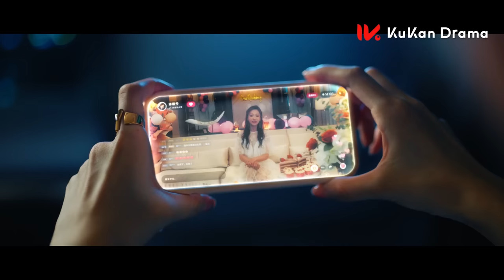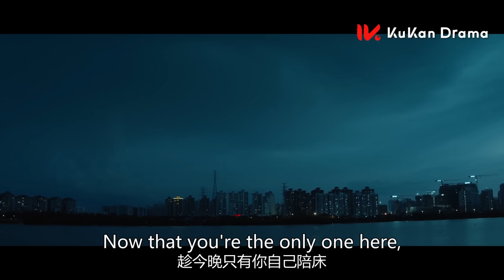【2023都市甜爽愛情劇】《為你逆光而來 LOVE OF REPLICA》EP12：替身千金VS忠犬保鏢的豪門懸戀 極限拉扯曖昧滋生 | 曹佑寧 余玥 | Multisub | KUKAN Drama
《為你逆光而來 LOVE OF REPLICA》都市甜爽愛情劇
主演：曹佑寧、余玥、吴昊泽、涂冰、张冠森、王姝允

大小姐“許希兮”（餘玥 飾演）從昏迷中甦醒失去記憶，對保鏢路靳言（曹佑寧 飾演）一見傾心，卻得知自己並不是真的許希兮，而是長相相同的安悅，安悅在調查真相過程中發現了更多驚人秘密。而路靳言作為保鏢也暗藏陰謀，二人在懷疑與曖昧間掙扎，重重危機下堅守彼此相濡以沫，上演保鏢與雙面少女的專屬浪漫。